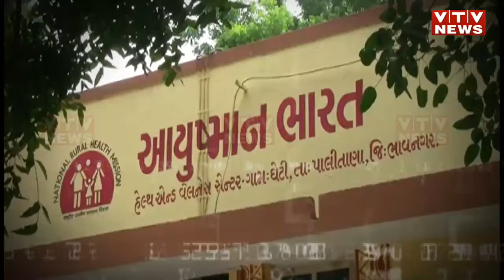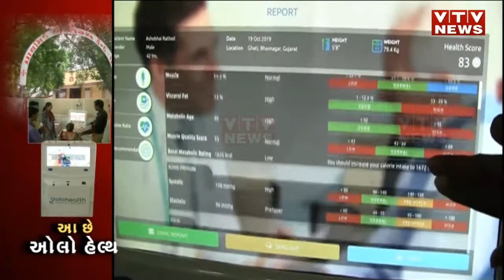Bhavnagar: લ્યો બોલો હવે Gujarat ના આ ગામમાં મુકાયેલ ATM કહેશે તમને કયો રોગ થયો | VTV Gujarati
Bhavnagar: લ્યો બોલો હવે Gujarat ના આ ગામમાં મુકાયેલ ATM કહેશે તમને કયો રોગ થયો